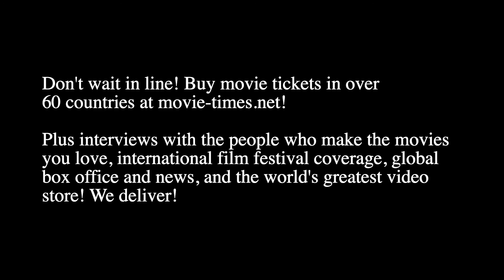Kirby Howell-Baptiste: QUEENPINS